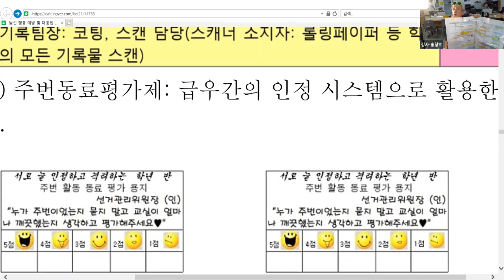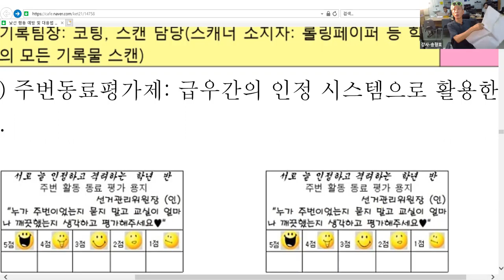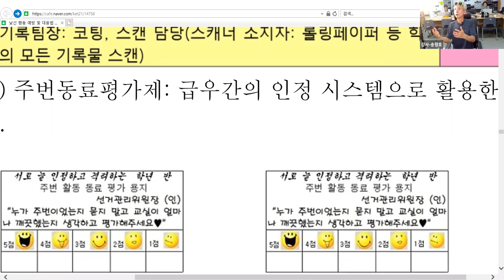주번동료평가제 경기1정연수